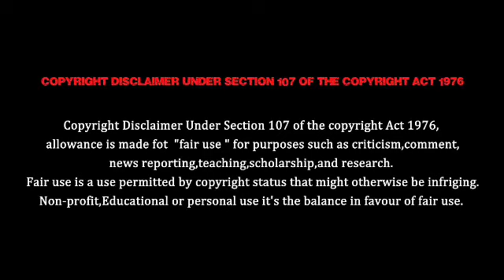Roja tamil serial promo review 401 |ரோஜா 09/08/19